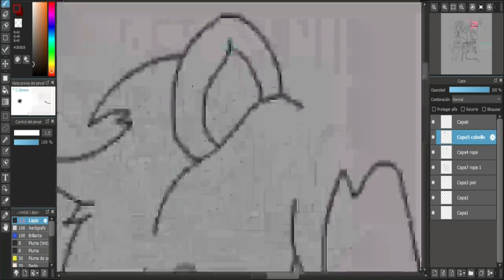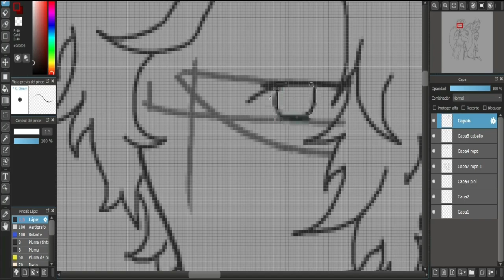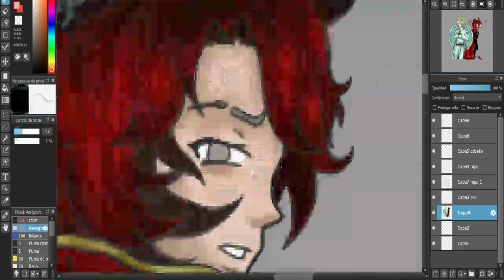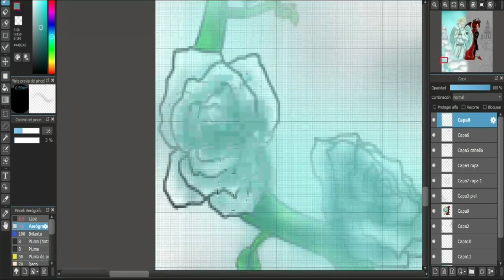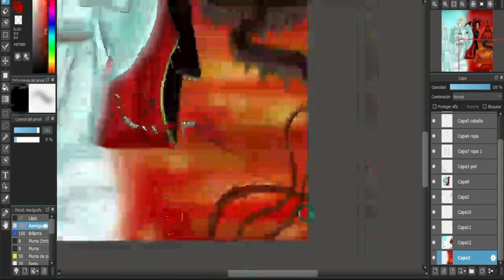Seedpaint "Rubius Angel y Demonio" :D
@elrubius no es del todo epico mi dibujo pero espero guste uwu"